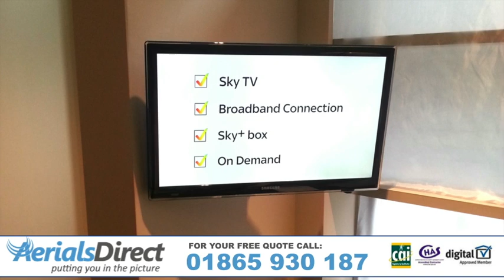Aerials Direct Oxford - Digital TV Aerial & Satellite Installations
Aerials Direct are the first choice for domestic or commercial customers looking for a competitively priced satellite or TV aerial installation.

With over 18 years experience in the industry we have local expert engineers who can install your satellite dish or digital TV aerial today! All of our engineers are highly experienced and fully qualified so you can be safe in the knowledge that all work will be completed to the very highest standard.

From new aerials and dishes, to re-tuning or repairs, 'Aerials Direct' can help you today! Our services include aerial installation, Freesat & Freeview, Sky digital & foreign satellite installations, commercial installations and much more!

For a free quotation or just some friendly advice call Aerials Direct today!